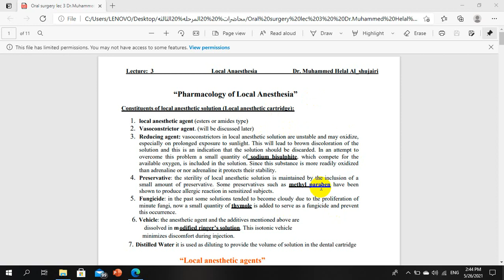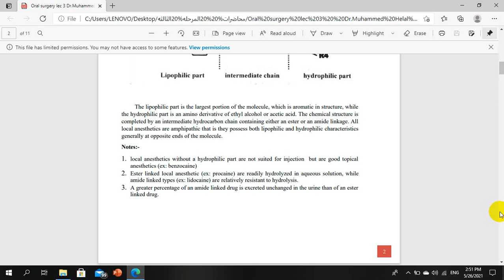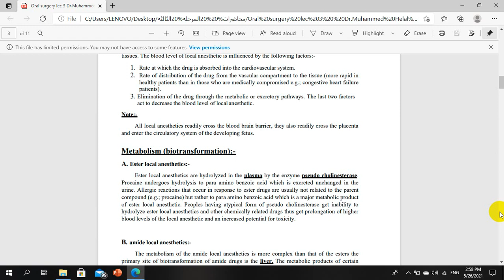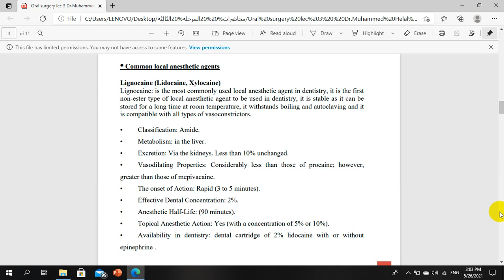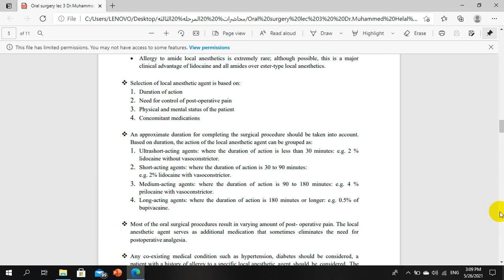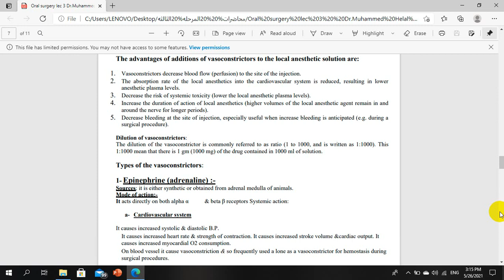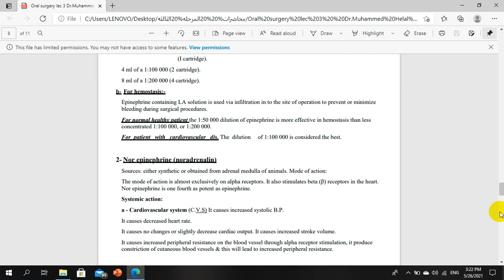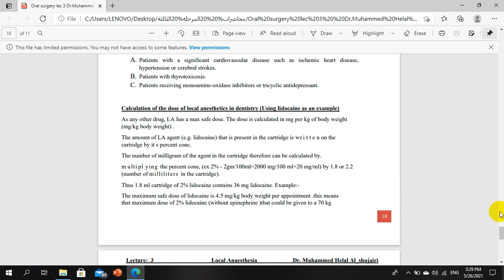Oral Surgery Lec.3 ( Pharmacology of Local Anesthesia) Dr.Mohammed Helal